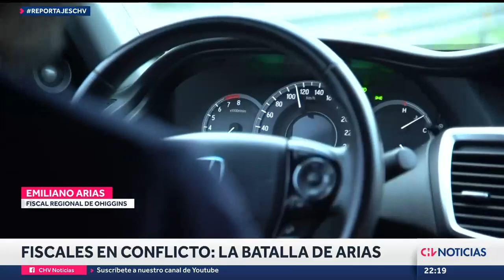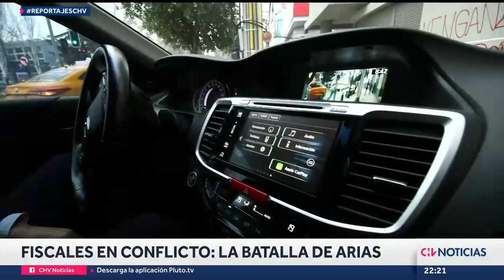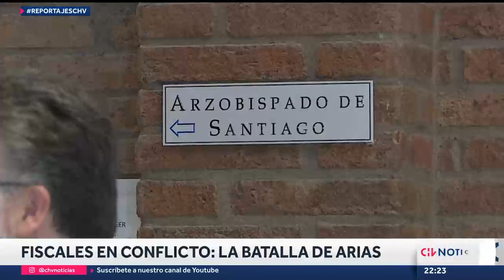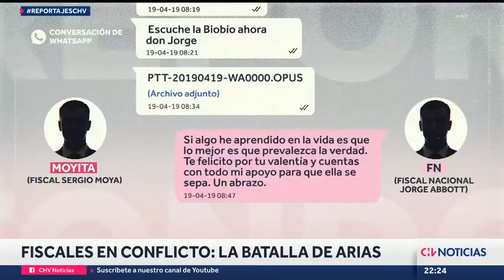LA BATALLA DEL FISCAL EMILIANO ARIAS por recuperar su cargo: “El daño ha sido enorme” - CHV Noticias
El fiscal Emiliano Arias estuvo suspendido de su cargo por 900 días, casi tres años. Durante este tiempo se libró una verdadera batalla entre el Ministerio Público y el mencionado persecutor.
A continuación, conoce todos los detalles de este conflicto y en que está el fiscal regional de O’Higgins.

Periodista: Marta Escalona.